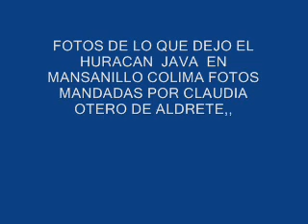HURACAN JOVA EN MANSANILLO.wmv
CAUSÓ MUCHOS DESTROSOS